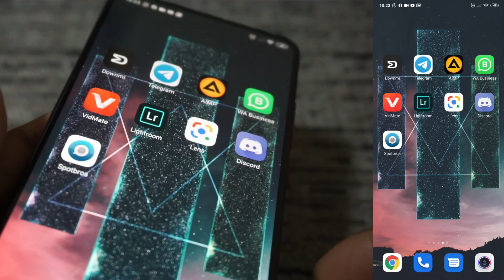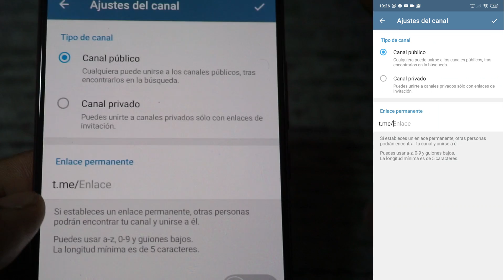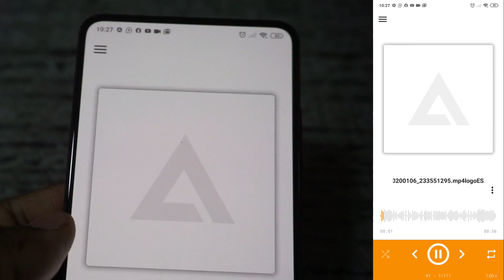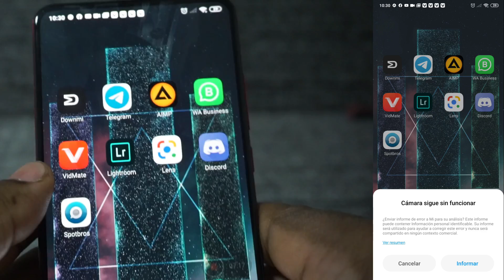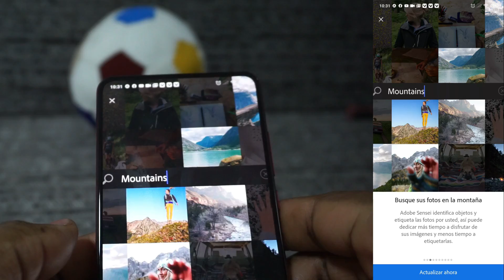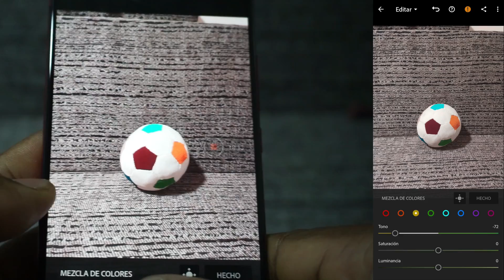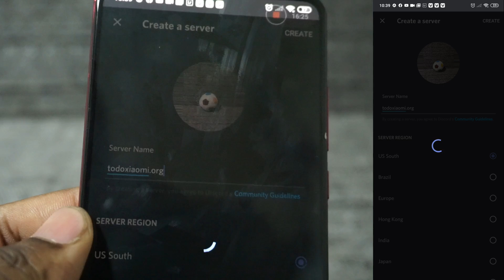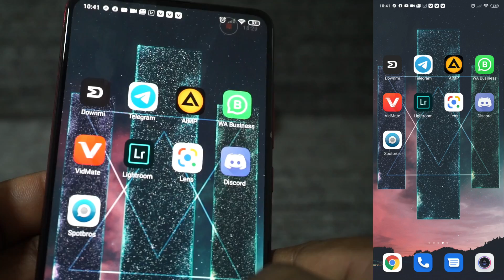9 APLICACIONES que NO! pueden faltar en tu XIAOMI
estas son las 9 aplicaciones que no pueden faltar en tu xiaomi, pienso que hay infinidad de aplicaciones, pero a en muchas ocasiones, las dejamos de lado porque nos limitamos a las  que traen por defecto nuestros dispositivos. Hoy quiero mostrarles unas que a mi en lo personal me gusta mucho, si ya conocías alguna de estas aplicaciones, comenta aquí abajo que tal te han parecido y si no también me gustaría que me dijeras que tal te funcionan después de descargarlas,saludos.

algo raro esta pasando con la cámara del xiaomi se cierra sola

si quieres ver mas vídeos sobre el mi 9t pro aquí te dejo una lista
por aquí te dejo la pagina de para que le des un vistazo y te unas a esta grandiosa comunidad
aquí también te dejo el enlace para la comunidad de telegram

downmi 1
aimp3 3
wa busniess 4
vidmate 5
lightroom 6
lens 7
spotbro9